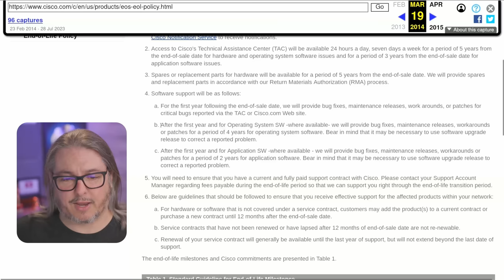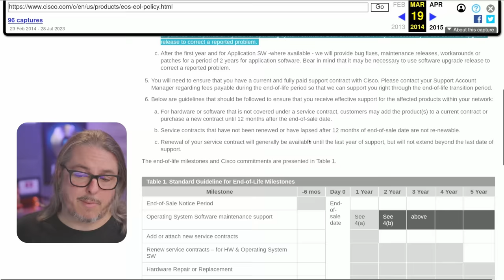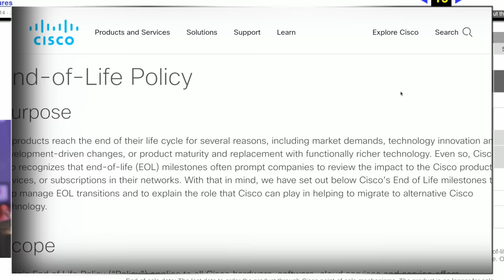The Cisco End Of Life Policy Isn't What it Used To Be Here in 2023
Cisco Small Business Switch Review

00:00 - Cisco EOL Policy
00:39 - The Old Cisco End of Life Policy
02:04 - The New Cisco End of Life Policy